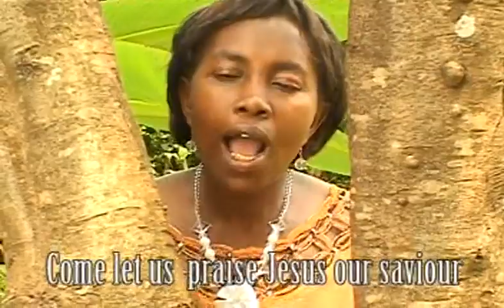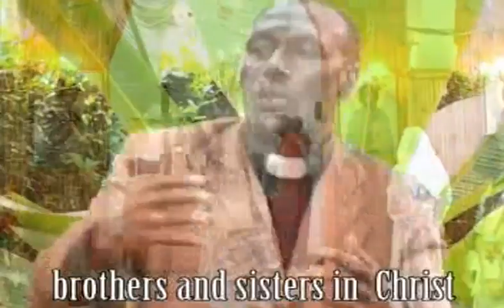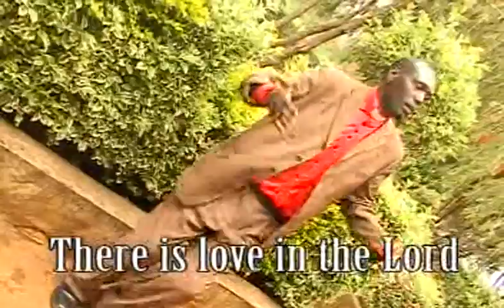Tugoce Jeso.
Fr Parthenios.